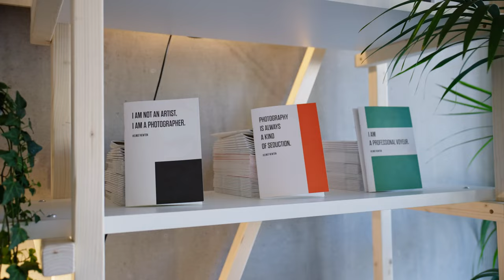Fototentoonstelling Helmut Newton - Legacy in Knokke-Heist.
Beleef een wandeling van de fifties naar de nineties, met verrassende, soms provocatieve maar altijd krachtige beelden van de legendarische topfotograaf Helmut Newton.

Van 10 juni tot en met 25 september 2022 in Knokke-Heist.